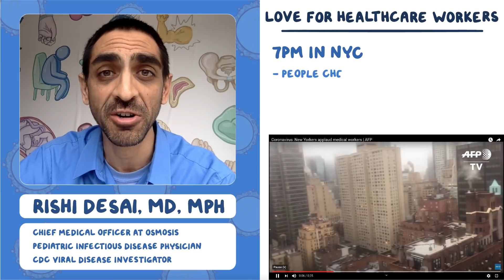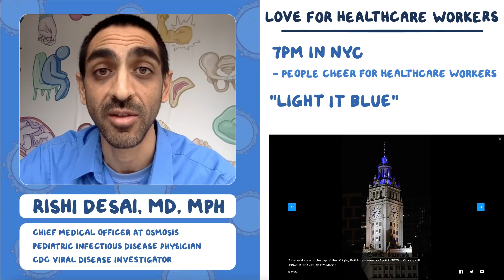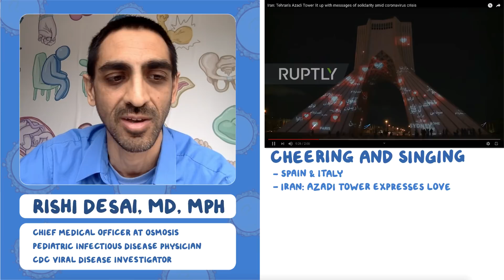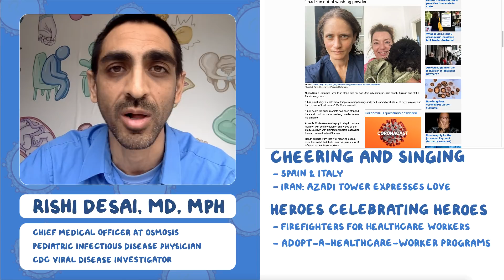Love for healthcare workers: Coronavirus Pandemic—Daily Report with Rishi Desai, MD, MPH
Today's update focuses on COVID-19 and love for healthcare workers